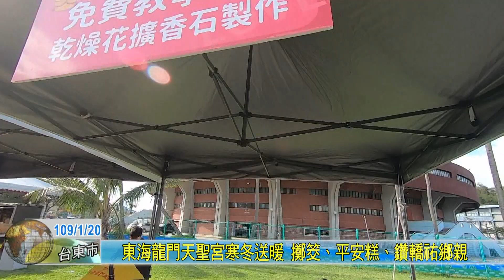20200120 東海龍門天聖宮寒冬送暖 擲筊、平安糕、鑽轎祐鄉親